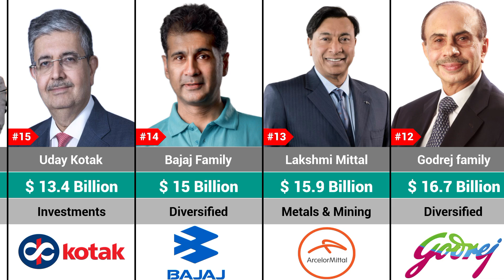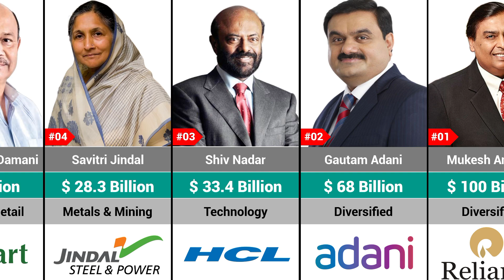25 Richest🤑 People in India 2024 | Net Worth, Sources of Wealth, New Entrants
In this video, we made a list of "25 Richest🤑 People in India 2024 |

👋 Hey! Welcome to The Data Comparison

 How I create a video 💻 :
First of all I come up with a topic. Then I collect the information from statistical sites, forums, discussions in various communities . Then by using mobile software like Kine Master , PixelLab , PicsArt and I Create the video to my mobile phone only.